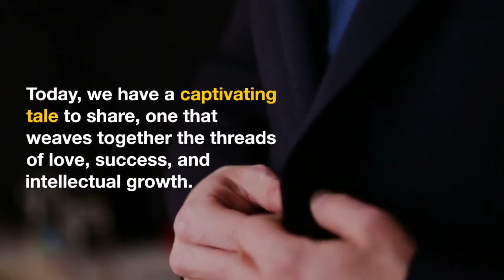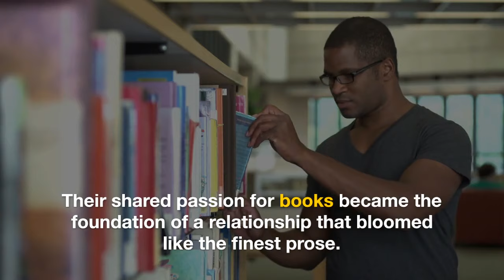The Unforgettable Wedding of Vivek Ramaswamy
In a world where love stories are penned with the ink of destiny, the union of Vivek Ramaswamy and his cherished partner stands as a testament to the beauty of matrimony. This exquisite event brought together two souls in a celebration that transcended tradition, culture, and even the pages of books. Here at [Your Company Name], we invite you to journey through the enchanting chapters of Vivek Ramaswamy's wedding and discover the captivating narrative that unfolded.